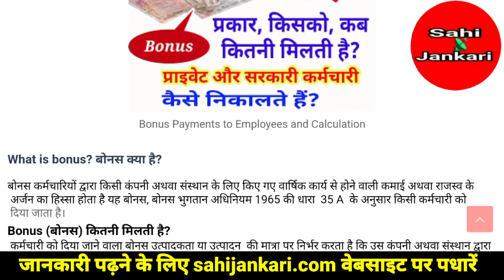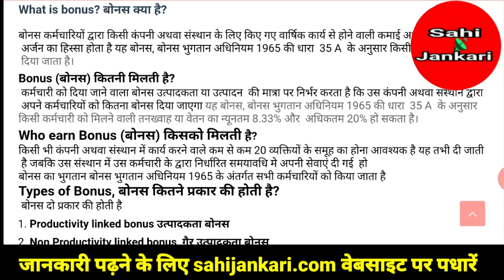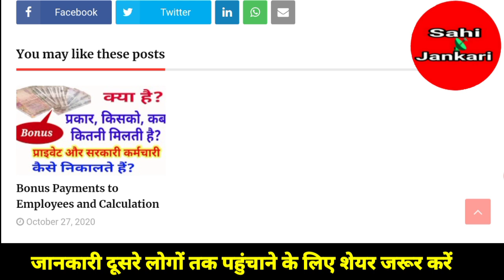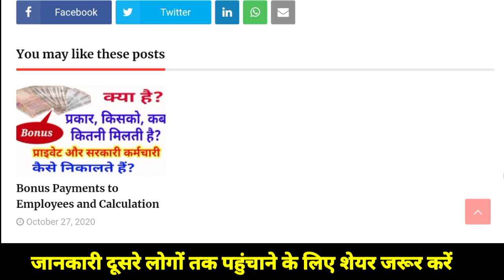Bonus Payments to Employees and Calculation ॥ बोनस क्या है किसको कितनी मिलती है, कैसे निकालते हैं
Maruti Suzuki ARENA CSD On Road price

Canteen News Videos कैंटीन से संबंधित जानकारी वाले वीडियो

Bonus announcement 2020,
2020 Bonus announcement for Government Employees,
Bonus for Railway Employees 2020.